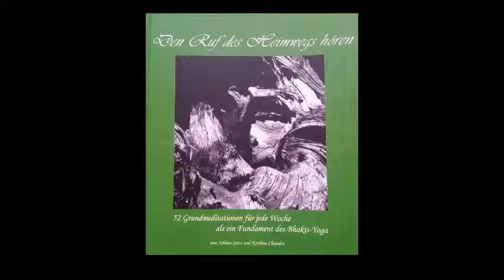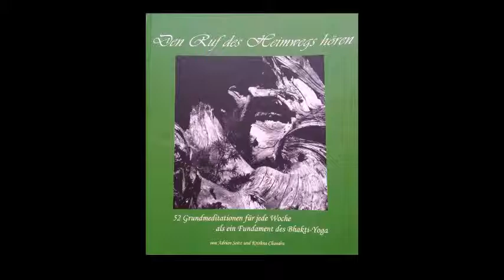33 Woche 33 Zuflucht im heiligen Namen